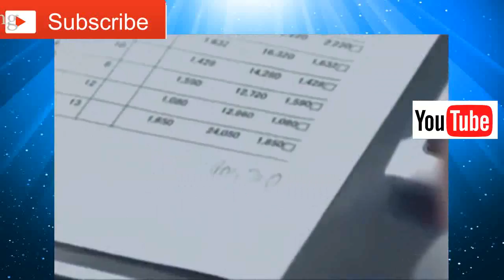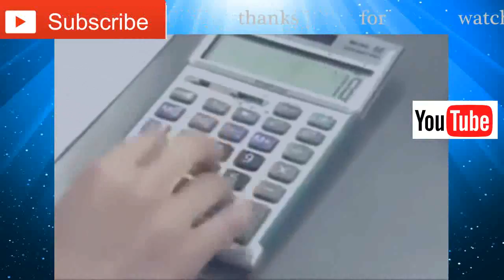fastest people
orang orang memang cepat ya

:) semoga menghibur